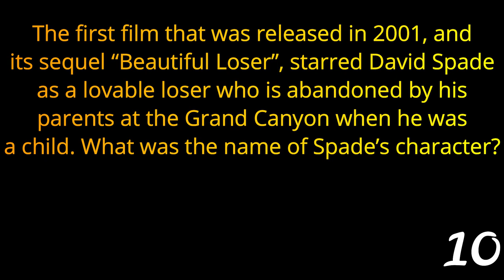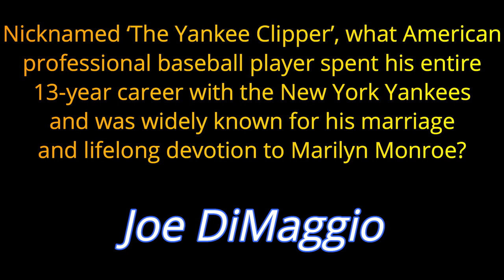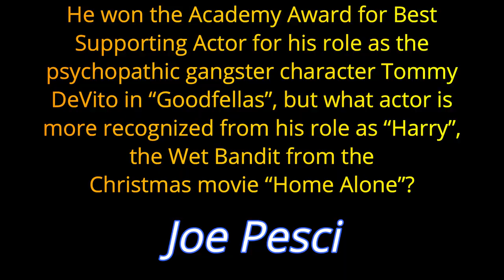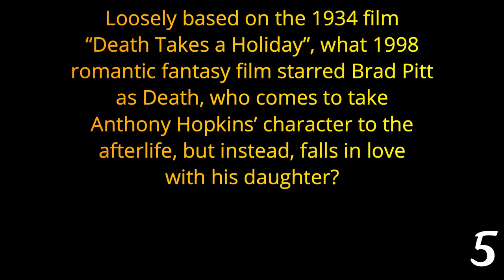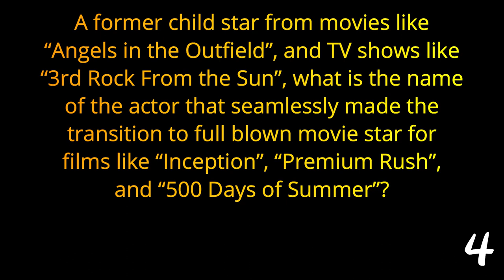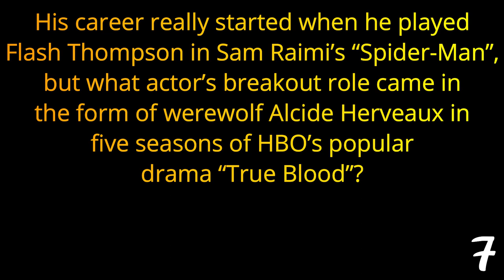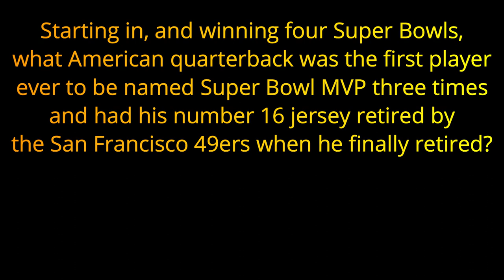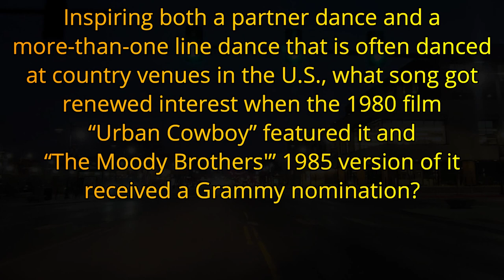AVERAGE "JOE" TRIVIA QUIZ - 21 Questions about "Joe"'s you know! {ROAD TRIpVIA- ep:759]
Average "Joe" Trivia
21 Questions About Joe
21 Trivia Quiz Questions -
EPISODE 759 |

21 Questions / 15:12 Minutes